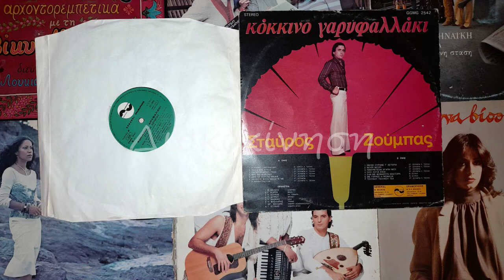ΣΤΑΥΡΟΣ ΖΟΥΜΠΑΣ - ΠΟΙΟΣ ΕΙΝΑΙ ΑΥΤΟΣ